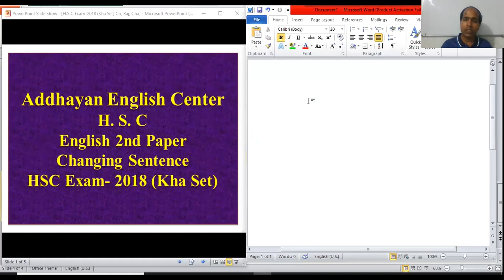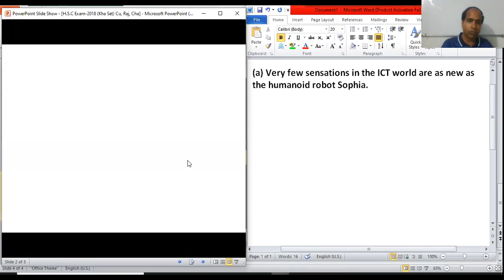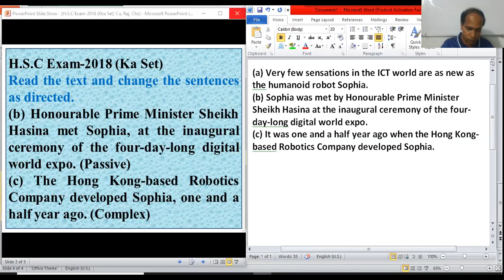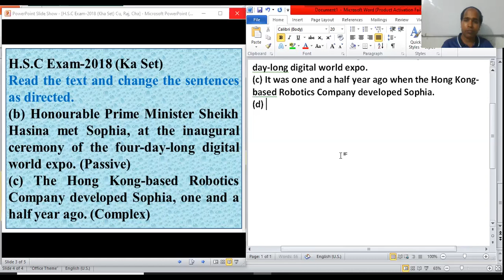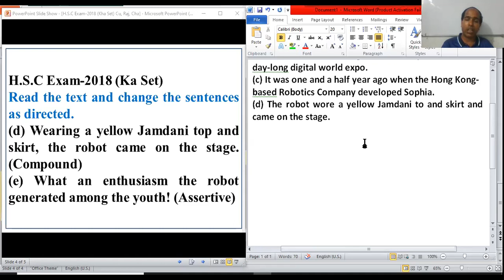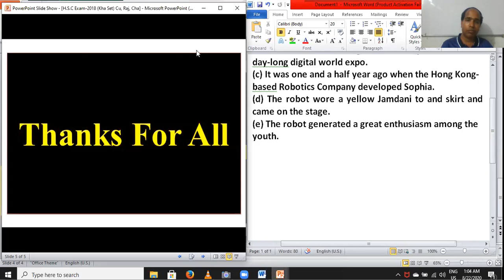HSC English 2nd Paper HSC Exam 2018, Kha Set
This model question is very very important for the HSS students